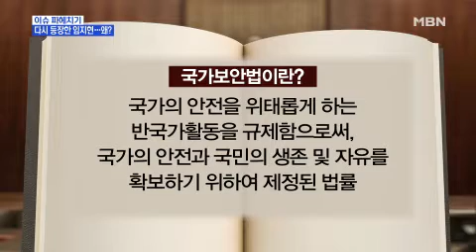다시 등장한 임지현…왜? 재입북한 탈북 여성 임지현(북한명 전혜성)이 지난달에 이어 북한의 대외선전용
다시 등장한 임지현…왜?
재입북한 탈북 여성 임지현(북한명 전혜성)이 지난달에 이어 북한의 대외선전용 매체에 재등장해 남한에서 제기된 '북한 납치설'에 대해 "새빨간 거짓이고 날조이고 헤엄쳐 압록강을 건너 북한으로 돌아왔다"고 부인하며 자진 입북했다고 주장했습니다.
또한, 한국에서 출연했던 방송에 대해서는 "남한 방송은 거짓말을 말하게 하는 거짓 방송"이라고 비난을 이어갔습니다.